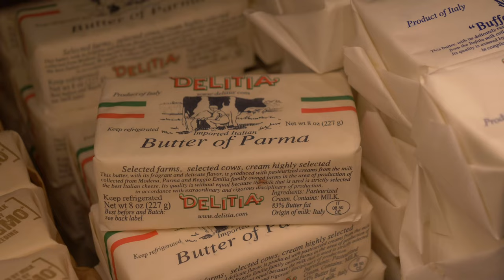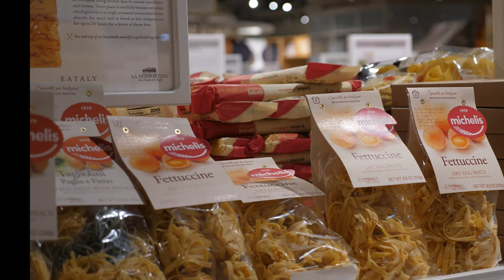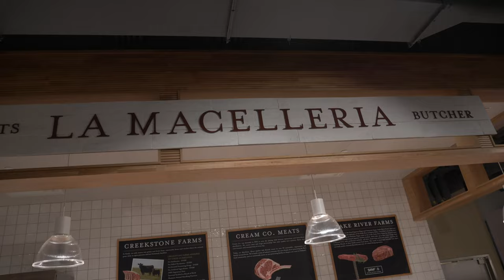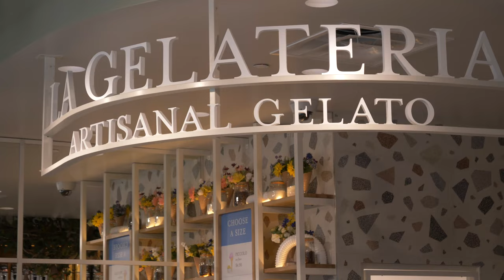5 Minutes at EATALY Silicon Valley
Eataly, the huge Italian food hall and marketplace opened its latest location in San José, CA, on June 16th 2022. The massive market features over 10,000 products and wines from Italy, as well as several restaurants and quick service counters offering pizza, coffee, gelato and more. Watch people making pasta, mozarella and pizzas.